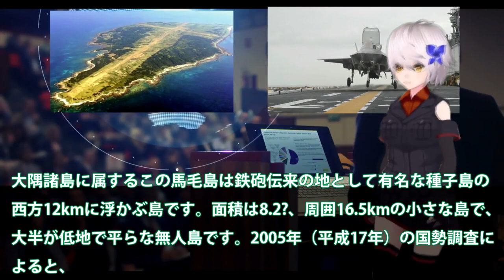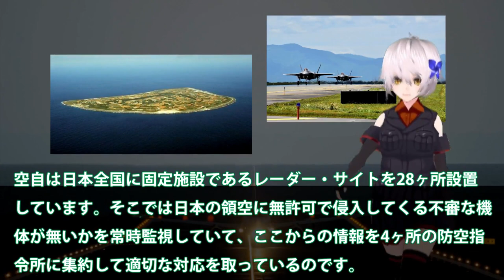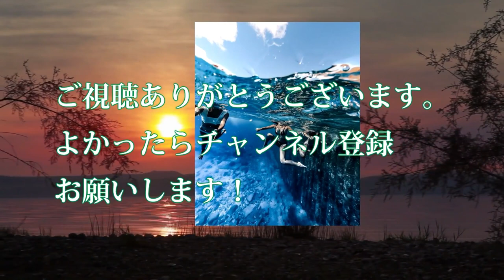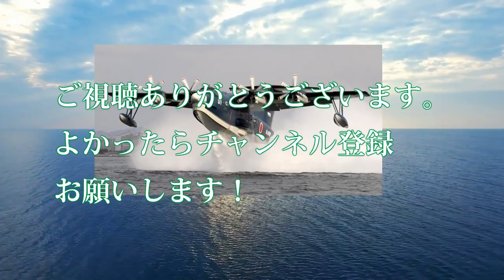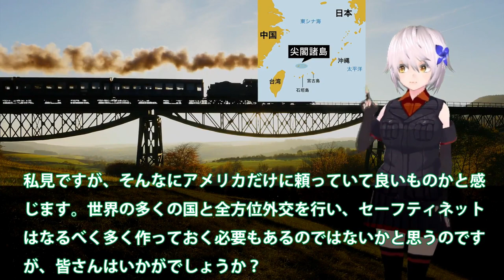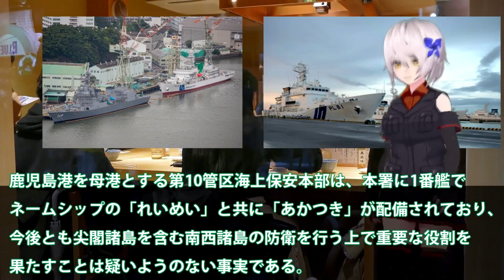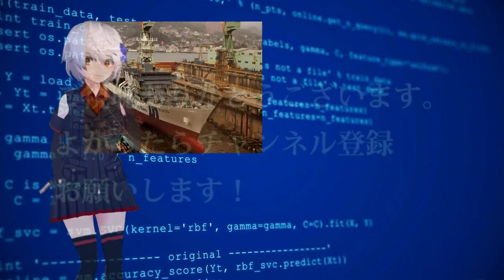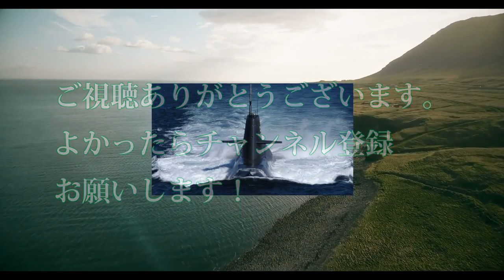【ゆっくり解説】陸海空自最強スペシャル 防衛省ついに馬毛島イメージ図公開いずもとかがを係留可能にする設計米空母係留【軍事スペシャル・特集】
1 防衛省ついに馬毛島イメージ図公開か！いずもとかがを係留可能にする設計？米空母係留に大規模軍事演習場・・・

2 空自最新鋭3次元レーダーついに配備か！北大東島で動きだす急ピッチ配備・・・プロ市民の反対もここにある理由とは？

3 新明和工業ついに本気で造ったUS2！8機目のUS2救難飛行艇が納入されて？国連も恐れたUS2に米国も興味を・・・

4 尖閣諸島に変化が巨大建造物で実効支配か！国家安全保障戦略を転換か・・・北方領土のときと同じではない？

5 日英でついにUS2でも提携を結ぶと判明か！新明和工業とアエラリス社ついに日本本気？F3戦闘機開発を適用か国連恐れる・・・

6 海保ついに大型巡視船2番艦始動か！中恐れた尖閣諸島警護に海警ビビる？南西諸島に投入大型巡視船が・・・

7 中国海軍ショック093B潜水艦緊急浮上か！尖閣諸島近海海底には中海軍原潜も？潜航深度300と900の違いに・・・